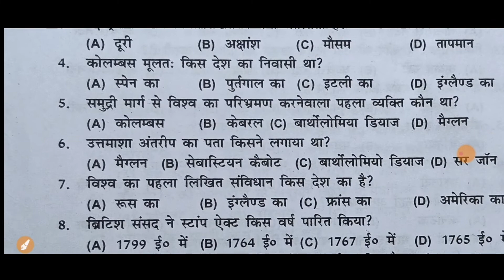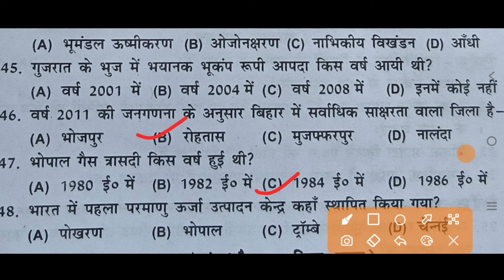Class 9th social science 1st terminal exam 2022-23।। 9th Social science Objective Answer keys ।।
Class 9th social science 1st terminal exam 2022-23,
 9th Social science Objective Answer keys,